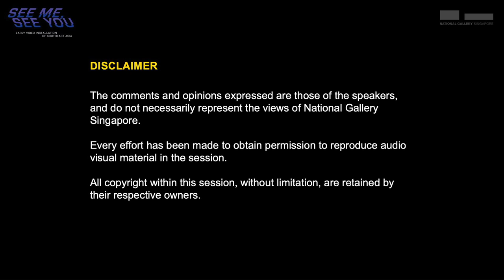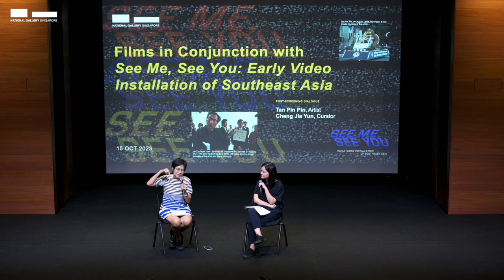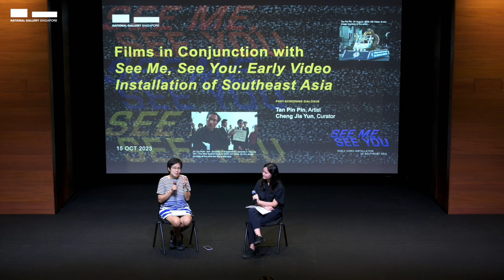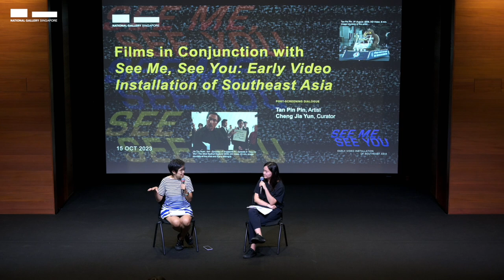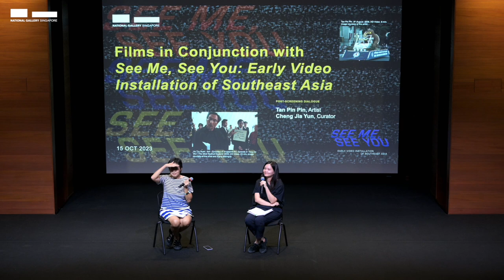In Conversation with Tan Pin Pin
This post-screening dialogue between Singapore filmmaker Tan Pin Pin and "See Me, See You" exhibition curator Cheng Jia Yun took place on 15 October 2023 at National Gallery Singapore. It was part of the "See Me, See You" moving image programme, which presented a selection of single channel works by Southeast Asian artists that reveal the workings and effects of the television apparatus, specifically, the ways in which it has blurred the distinction between subject and object, the viewer and the viewed.

On 15 Oct, the programme looked at bodies mediated by video—how it has represented, contemplated and shaped other people’s bodies as well as one’s own—and how different forms of intimacy are created as a result, consequently transforming the technology itself. Works featured include Tan Pin Pin’s "9th August", Apichatpong Weerasethakul’s "Haunted Houses", Eric Khoo’s "Home VDO" and Tad Ermitaño’s "Cathode Jam". More information about the works can be found

Tan Pin Pin (b. 1969, Singapore) is an award-winning film director who has spent over two decades chronicling her country’s history, memory and representation in thoughtful and self-reflexive works that have screened in Singapore and abroad. Her works have been invited to major film festivals such as Berlinale, Busan, Hot Docs, SXSW, Visions du Reel and at the Flaherty Seminar. Nearer home, they have been presented at M+, Parasite, CUHK, Rumah Attap, Sa Sa Art Projects, and the Jakarta Biennale. Her practice has also been featured in retrospectives at RIDM (Montreal), Liberation Docfest (Bangladesh) and Dok Leipzig. Tan started her career in the arts as a photojournalist, but when video cameras became more affordable, she made the leap to the moving image with her first film, "Moving House" (1996). Her latest work, "walk walk" (2023), is a site-specific public art installation exhibited at the Kampong Bahru Bus Terminal, commissioned by Singapore Art Museum. Consisting of several parts—a 27-minute video and two word-sculptures in the bus drivers’ canteen and boarding hall—the work is available for viewing daily until 2025.

Cheng Jia Yun is a curator at National Gallery Singapore, where she researches the post-war art of Southeast Asia. Her projects include "Awakenings: Art in Society in Asia 1960s–1990s", "Suddenly Turning Visible: Art and Architecture in Southeast Asia 1969–1989", "Chng Seok Tin: Drawn Through a Press", and "Tropical: Stories from Southeast Asia and Latin America".